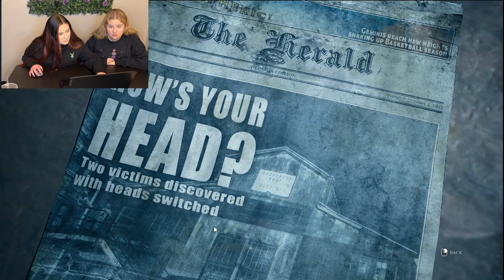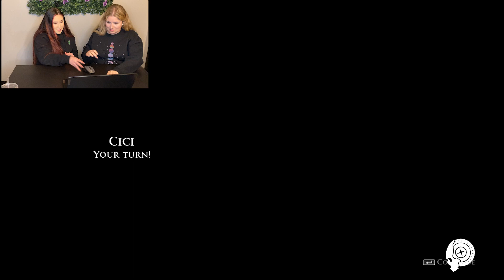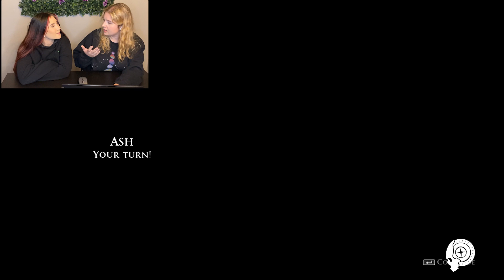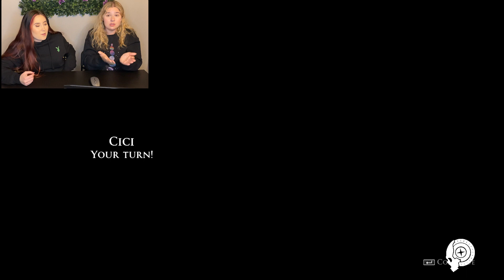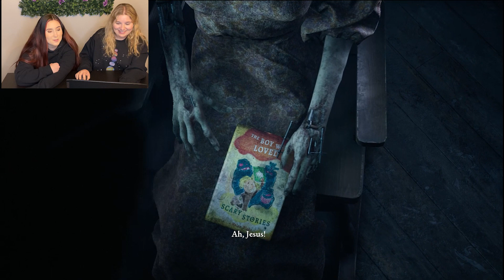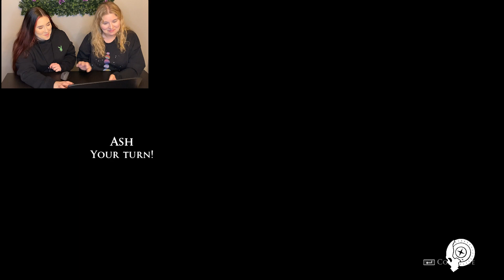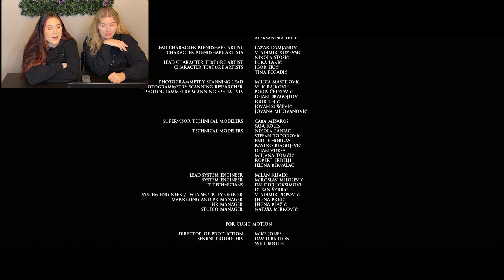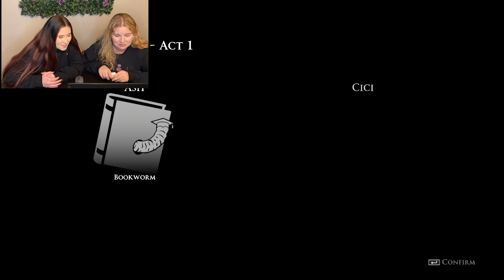How Many Did We Save?! END The Devil in Me Gameplay Part 9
This video is a continuation of our game walkthrough of the Dark Pictures Anthology- The Devil in Me! If you haven't seen our previous parts of this series go check them out below!